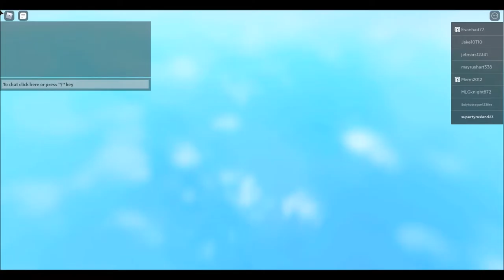Roblox Tower Heroes Easter Eggland Easter Event 2021